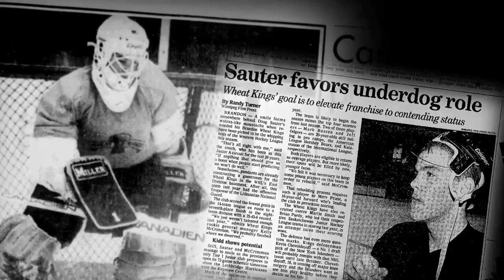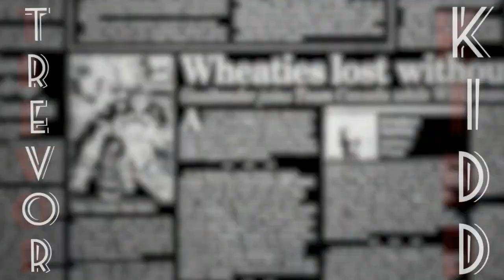TREVOR "The Kidd" KIDD Gigantic-Saves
Trevor Kidd career Highlights

But mostly from series vs sharks